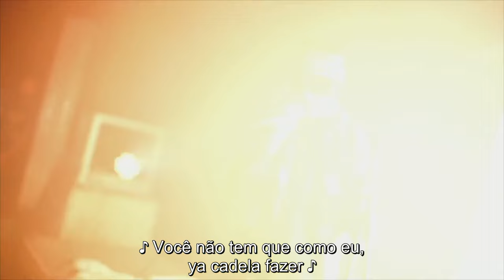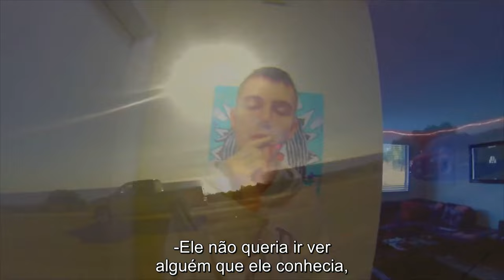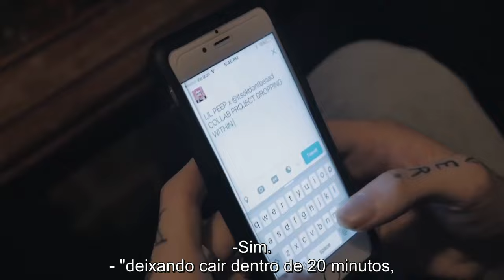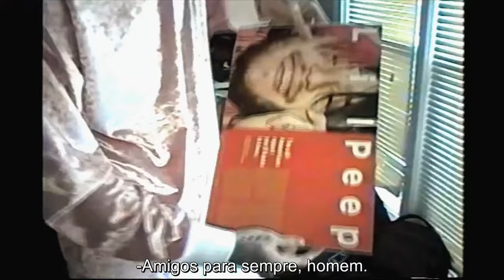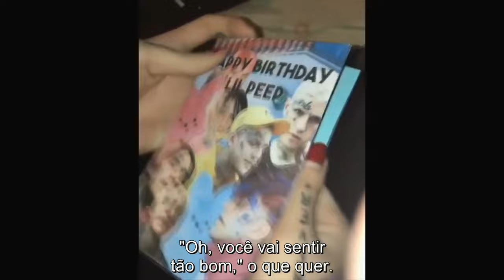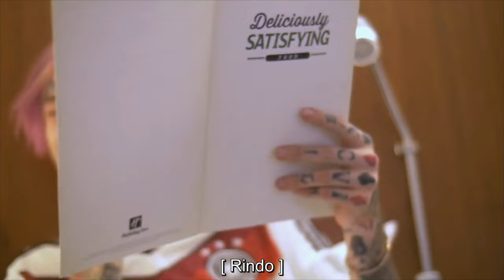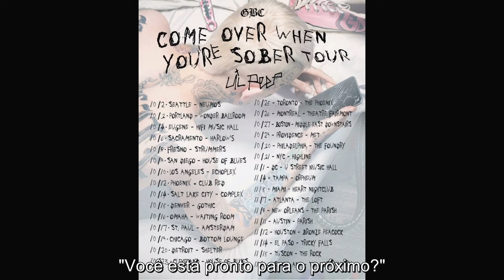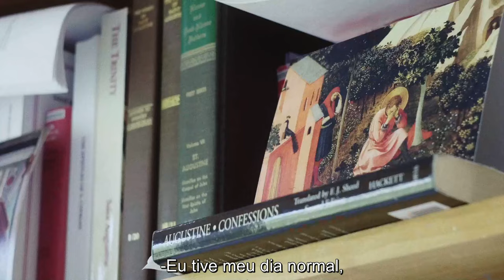Everybody's Everything - Legendado PT-BR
SINOPSE :

Com produção executiva de Terrence Malick, 'Everybody's Everything' é um documentário intimista no qual mostra a ascensão astronômica de Gustav Elijah Åhr, mais conhecido pelo nome artístico Lil Peep, cuja música mesclou diferentes estilos, desde a época em que as gravava em seu próprio quarto até fazer uma turnê mundial sendo um dos membros principais do grupo coletivo de emo-rap GothBoiClique, e o impacto inacreditável que causou sendo um dos precursores do gênero além dos conflitos gerados por tentar ser tudo para todos atraindo milhares de fãs pelo mundo.

FICHA TÉCNICA :

Título: Everybody's Everything
Estúdio: Gunpowder & Sky
Dirigido por: Ramez Silyan, Sebastian Jones
Roteiro: Ramez Silyan, Sebastian Jones
Estréia mundial: 10 de janeiro de 2019
Estréia Netflix: 4 de março de 2020
Minutagem: 116 minutos
Gênero: Documentário
Classificação: 18+

ELENCO :

Lil Peep
Rob Cavallo
Ghostemane
Horse Head
ILoveMakeonnen
Juice J
Mackned
Post Malone
Fish Narc

EQUIPE :

Sebastian Jones
Ramez Silyan
Terrence Malick
Sarah Stennett
Benjamin Soley

BÔNUS : ⬇️

Quem puder dar essa moral e atenção pro EP que eu fiz em homenagem ao PEEP, serei grato de coração 💖 ↙️
Likes e comentários ficam aos seus critérios!